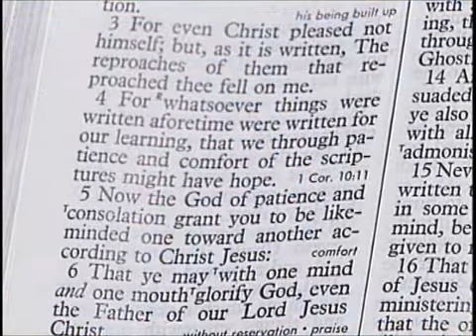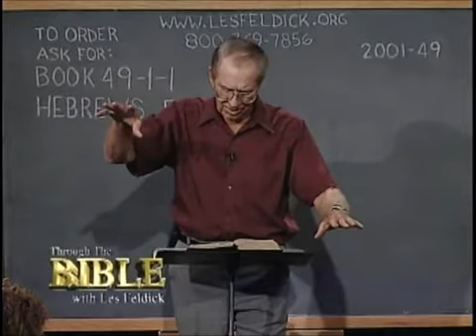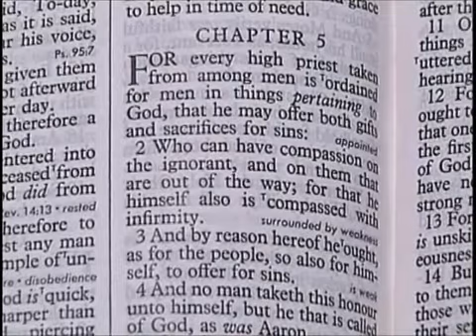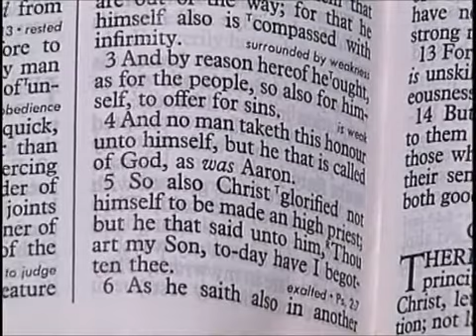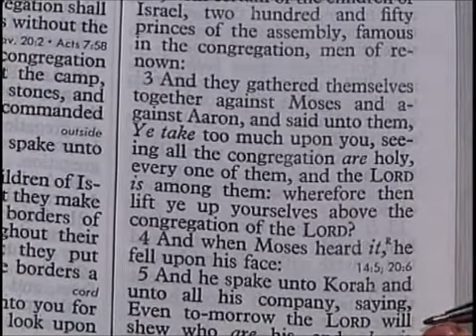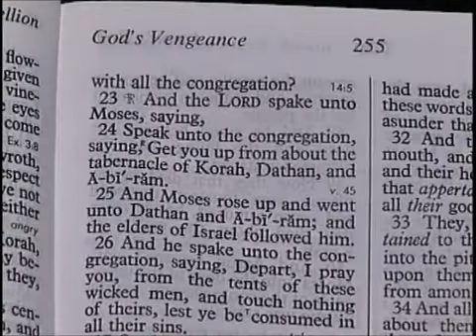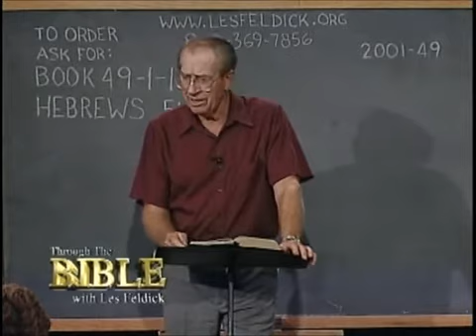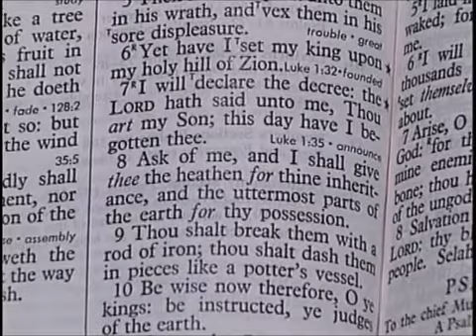Les Feldick Book 49, Lesson 1, Segment 1